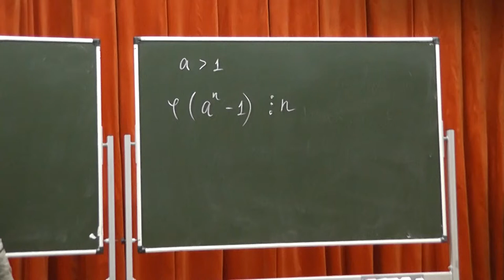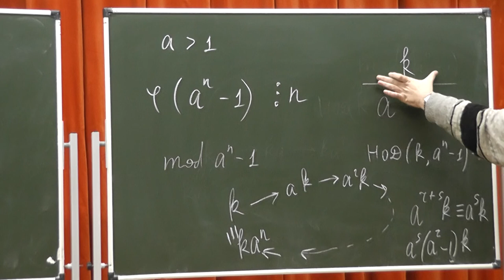М1252. Делимость функции Эйлера от числа, на 1 меньшего степени, на показатель степени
Если a и n — натуральные числа, причём a больше числа 1, то  количество правильных несократимых дробей со знаменателем, на 1 меньшим n-й степени числа a, делится на n.